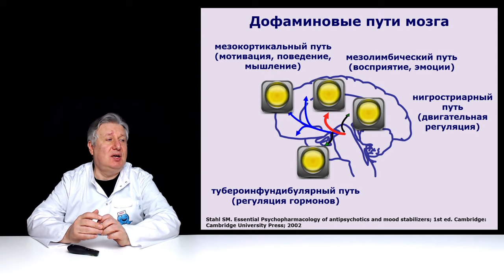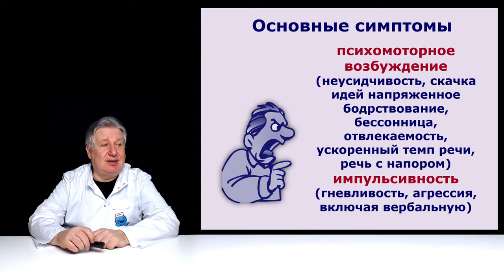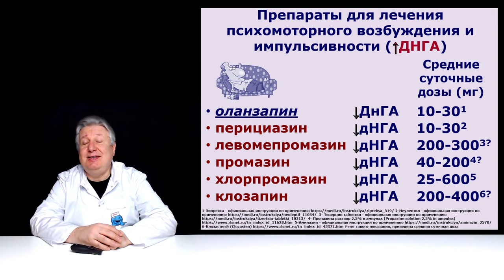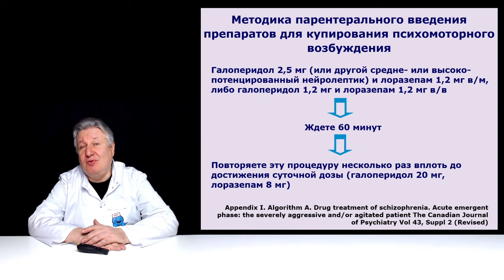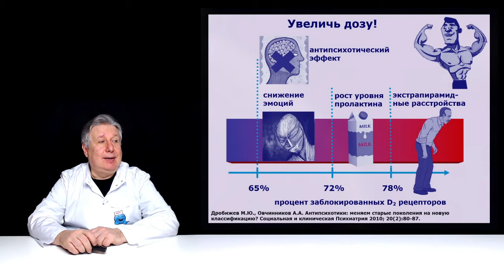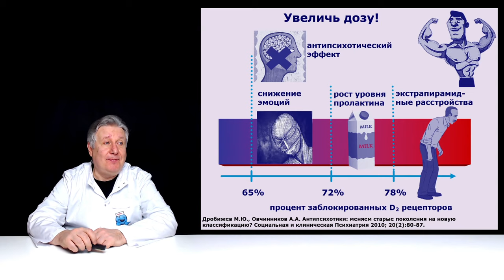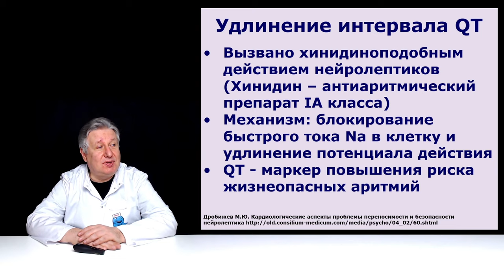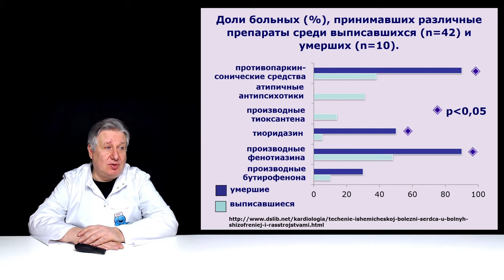Типичные ошибки при лечении психоза.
Продолжаем разбирать типичные ошибки, которые возникают при лечении психотических симптомов (бред, галлюцинации) у больных шизофренией. Рассказываем о том, что эти ошибки могут привести к тяжелым последствиям и даже смерти пациента.